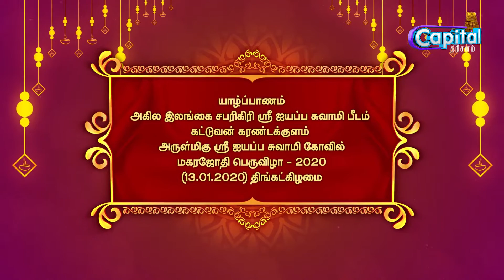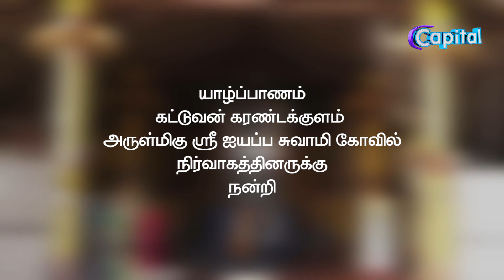யாழ் | கட்டுவன் கரண்டக்குளம் அருள்மிகு ஐயப்ப சுவாமி கோவில் மகரஜோதி பெருவிழா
யாழ் | கட்டுவன் கரண்டக்குளம் அருள்மிகு ஐயப்ப சுவாமி கோவில் மகரஜோதி பெருவிழா 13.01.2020